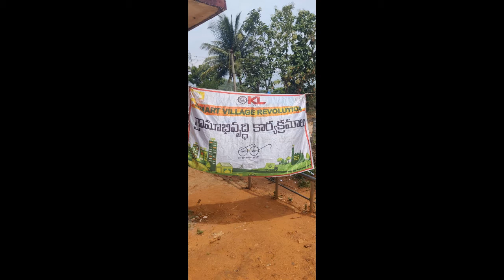16th June 22 health camp at MORSUMALLI THANDA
In association with KL UNIVERSITY SMART VILLAGE REVOLUTION team, today (16th June 22) conducted a Health Awareness and Screening Camp (Diabetes, Hypertension,Cardiac Diseases and Kidney Diseases Screening program) at Morsumalli Thanda,mylavaram Constituency,NTR District..  Free USG KUB, Web based ECG and RBS tests were done to all.